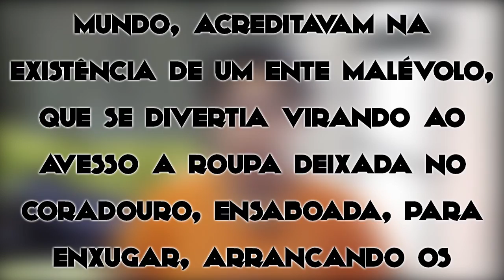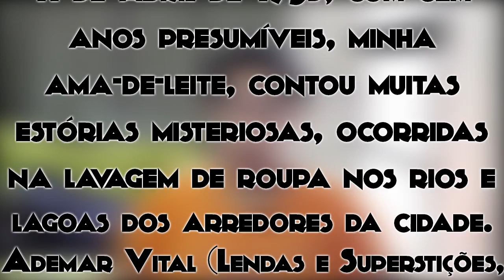Vira-Roupas | Mil Mameluco - Mitologia Brasileira | Ep. 53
A lenda do Vira-Roupas... Uma lenda que não consigo conceber a ideia!